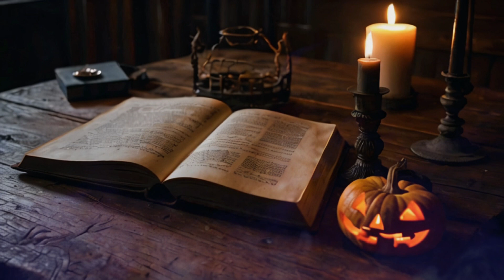HISTORIA DE TERROR REAL PARA UNA NOCHE LLUVIOSA | HISTORIAS HORROR QUE NO TE DEJAN DORMIR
¿Estás listo para sumergirte en una historia de terror real que hará que tu corazón lata más rápido en una noche lluviosa? 🌧️ En este video, te traemos una historia de horror tan espeluznante que no te dejará dormir. Prepárate para vivir una experiencia aterradora, perfecta para aquellos que buscan relatos escalofriantes y auténticos.

Historias de terror real que han dejado huella en quienes las han vivido.
Ambiente ideal para una noche lluviosa, con efectos de sonido que te sumergirán en la atmósfera de la narración.
Narración cautivadora que te mantendrá al borde de tu asiento.
Datos curiosos sobre la historia y su origen, añadiendo un toque de realismo a la experiencia.
Beneficios de ver este video completo:
Suspenso y emoción: Cada detalle de esta historia está diseñado para mantenerte enganchado hasta el final.
Experiencia inmersiva: Los sonidos de la lluvia y la narración te harán sentir parte de la historia.
Conocimiento: Aprende sobre historias de terror reales que podrían haber pasado desapercibidas.
Entretenimiento de calidad: Perfecto para una noche en casa, solo o con amigos, disfrutando de una buena historia de miedo.
💀 No olvides:

Dar like si te gustó la historia y quieres más contenido así.
Comentar cuál fue la parte que más te asustó o si tienes alguna historia que te gustaría que contáramos.